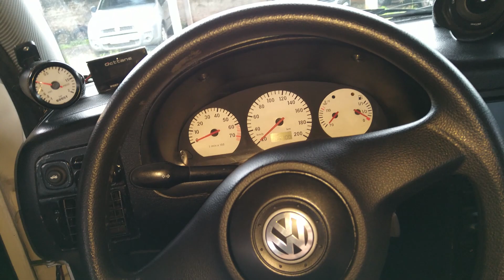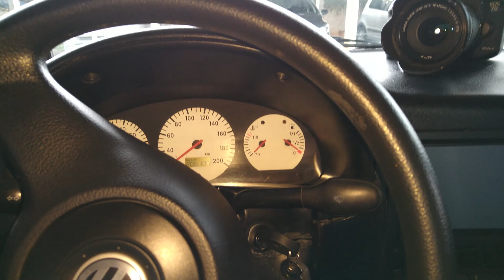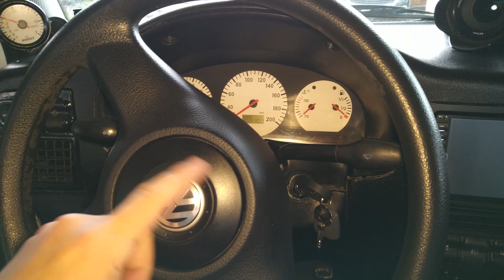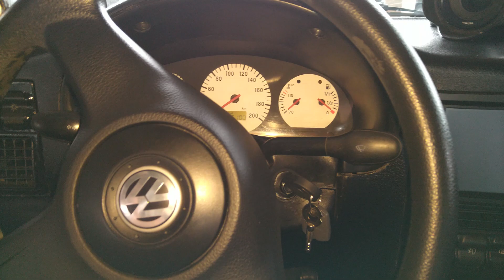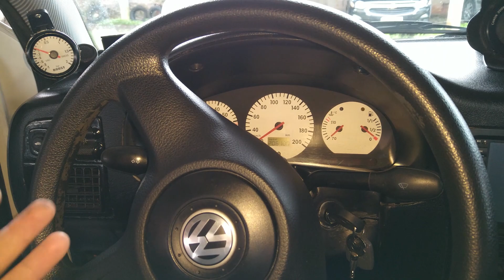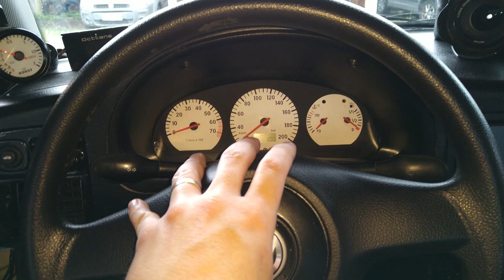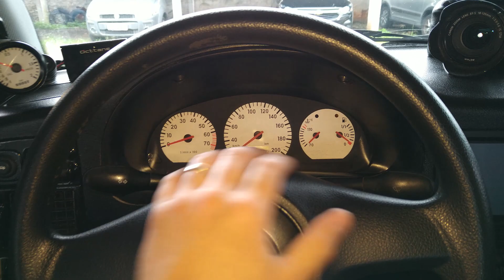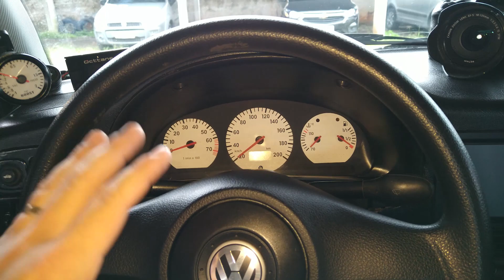COMO ESTÁ A DIREÇÃO ELÉTRICA DO GOL G2 APÓS MESES DE USO?VALEU A PENA !!??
DEPOIS DE MESES ADAPTADO A DIREÇÃO ELÉTRICA DO ONIX NO GOL G2, COMO ESTÁ DIREÇÃO?

VOU TE FALAR DE MODO GERAL COMO ESTÁ A DIREÇÃO ELÉTRICA NO GOL BOLA G2 E QUAL VAI SER O FUTURO DESSA DIREÇÃO !

SERÁ QUE VALE A PENA INSTALAR DIREÇÃO ELÉTRICA NO GOL G2? VOU TE FALAR TUDO ISSO NESSE VÍDEO!

PARCEIRO OFICIAL DO CANAL:

CDV Vinecar - Autopeças e Desmanche

CARRO: GOL G2 CHT SUPERCHARGER
CÂMERA: GOPRO 5 BLACK / IPHONE 7 / CANON EOS 7D MARK II